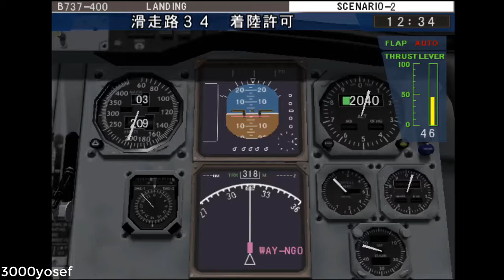PC Game(2) - Jet de Go! 2 (Gameplay)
This is PC Gameplay of the second "Flight Simulator Japan Version." Just to play scenario mode.

which has more than 5K Views!!

Release Date: 2002
Developer and Publisher: Taito Corporation
Platform: PC, PS2, (as Jet de Go! Pocket on PSP)